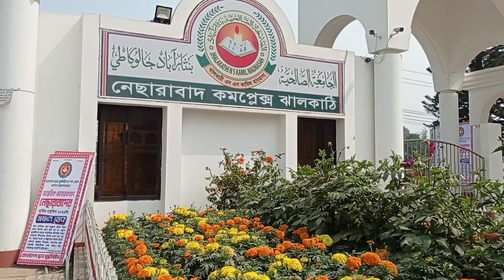নেছারাবাদ দরবার শরীফের বার্ষিক মাহফিল 22 ও 23 ফেব্রুয়ারি চলছে প্রস্তুতি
ছালামে মাছনুন বাদ আরয এই যে, মুজাদ্দেদে মিল্লাত হাদীয়ে যামান বিশিষ্ট দার্শনিক ও সমাজ সংস্কারক হযরত কায়েদ ছাহেব হুজুর রহ. প্রতিষ্ঠিত ঝালকাঠি নেছারাবাদের ২ দিনব্যাপী বার্ষিক ঈছালে ছওয়াব ওয়াজ মাহফিল নির্ধারিত তারিখ অনুযায়ী যথাসময়ে অনুষ্ঠিত হইবে ইনশাআল্লাহ । মাহফিলের কার্যক্রম বিকাল ৩টা হইতে শুরু হইবে বিধায় ২২ ফেব্রুয়ারি যথাসময়ের পূর্বেই নেছারাবাদে উপস্থিত হইয়া মাহফিলে ২দিন অবস্থান করিবার জন্য আপনাকে বিশেষভাবে দাওয়াত জানাইতেছি ।

মাহফিলে যাহাতে আপনার এলাকার সকল পীরভাই, মোহেব্বীন ও বিভিন্ন ছেলছেলার মুরীদান, দল ও সংস্থাসমূহের ধর্মপ্রাণ ইসলামপন্থী নেতৃবৃন্দ এবং সর্বস্তরের মুসলমানগণ উপস্থিত হন, সে জন্য দাওয়াত প্রদান ও প্রচারের ব্যবস্থা করিতে অনুরোধ রহিল ।